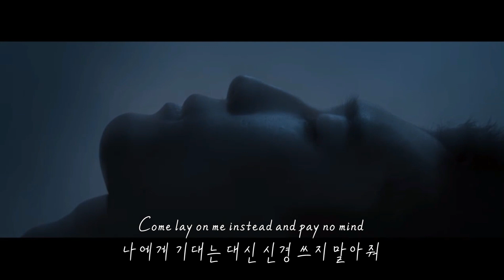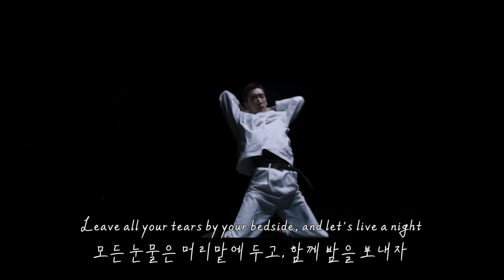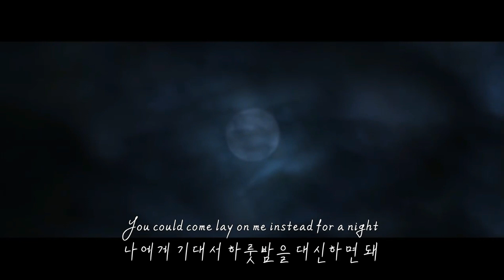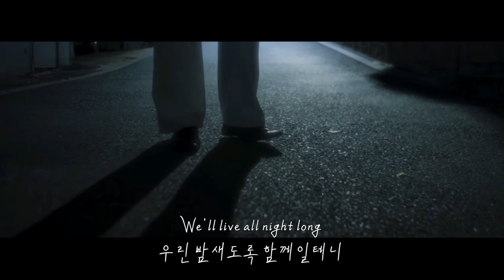눈물은 두고 내게 기대줘: eaJ x keshi - pillows (2020) [가사해석/번역/자막]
한국계 미국인이자 JYP 소속 5인조 밴드 Day6의 멤버, Jae의 pillows입니다.

대학교 2학년 때 2011년에 개최된 K팝 스타 시즌1에 '박제형'으로 참여하게 되었고 TOP 6까지 진출하였어요. 이후 2012년 5월 박지민, 백아연과 함께 JYP에 들어오게 되었죠. 이후 JYP 밴드 프로젝트에 참여하여 현재까지 활동을 이어오고 있어요.

pillows는 휴스턴 출신의 싱어송라이터 keshi와 콜라보를 진행한 곡으로, 둘의 몽환적인 음색이 매우 잘 어울리는 곡이에요.